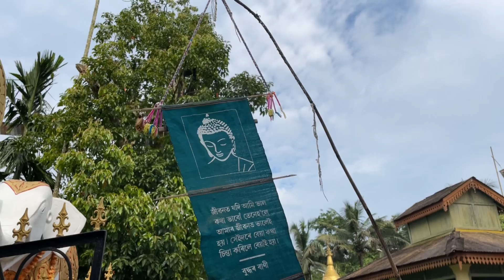NAMPHAKEY NAHARKATIA 4K|Buddhist Monastery|DIBRUGARH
NAMPHAKEY NAHARKATIA|Buddhist Monastery|DIBRUGARH

MUSIC

MUSIC CREDIT -

bergscloud
Rrit6U4RE-E